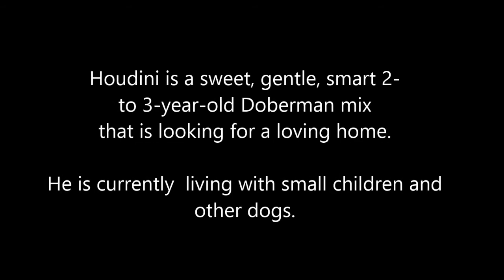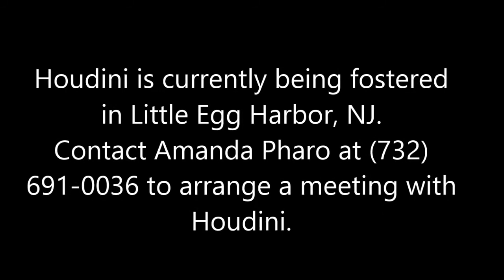Houdini, a Sweet, Gentle 2- to 3-year-old Doberman mix for Adoption in Little Egg Harbor, NJ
Houdini is a calm 2- to 3-year-old Doberman mix, once found living in the woods of Little Egg Harbor and being fostered by his rescuer.  He is smart, knows Sit and gives his paw when asked.

Houdini is currently living with small children and other dogs.